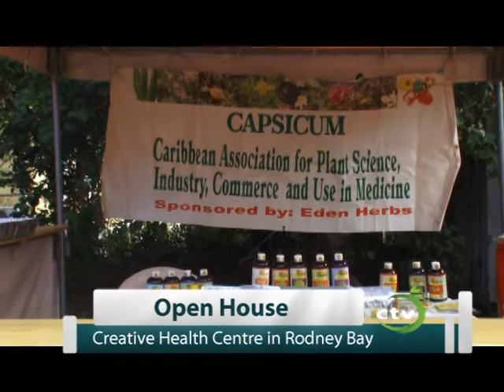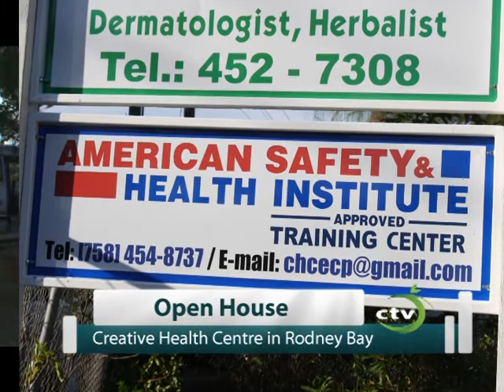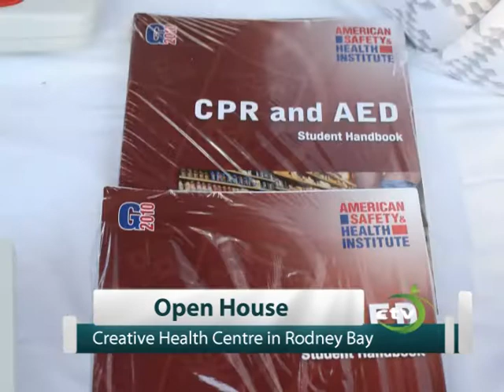Creative Health Care open house in Rodney Bay St. Lucia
Dr. Gilbertha St. Rose, Integrative Health Care Practitioner, Dermatologist, Herbalist and General Practitioner speaks on the open house at the Creative Health Centre in Rodney Bay